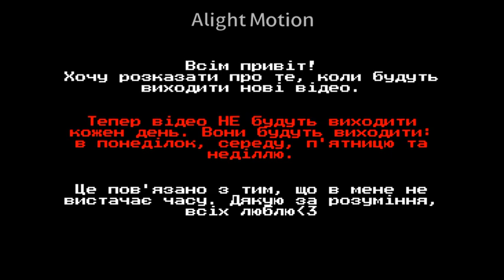Читайте відео часто виходити не будуть.